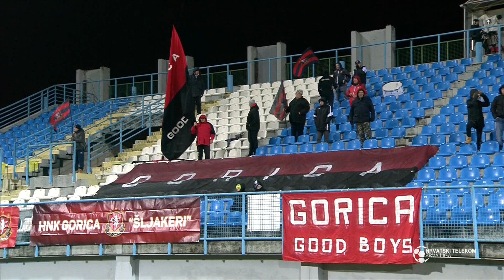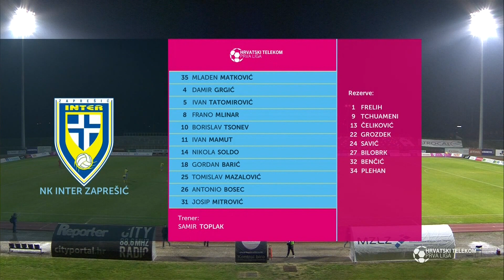Treće poluvrijeme - 16.12.2019.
Emisija Treće poluvrijeme od 16. prosinca 2019.